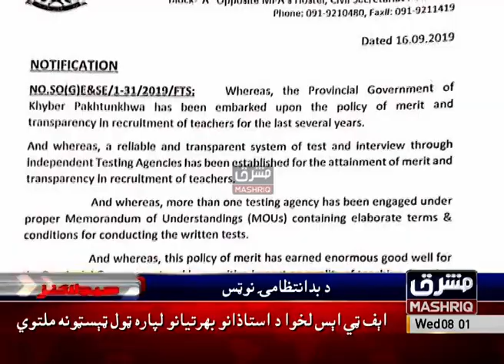Mashriq News Headlines 08:00 AM 18th-September-2019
Mashriq News Headlines contains all the latest and updated Pakistani news headlines. These headlines includes all Today's news in Pashto language. Keep yourselves updated about all the latest news happenings in Peshawar, KPK and Pakistan. Mashriq TV is a 24/7 Live News TV Channel.